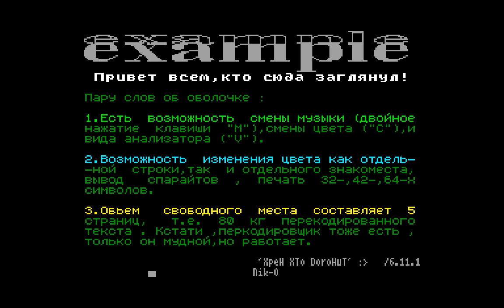Example - Morfy/Original Computer's Association [zx spectrum AY Music Demo]